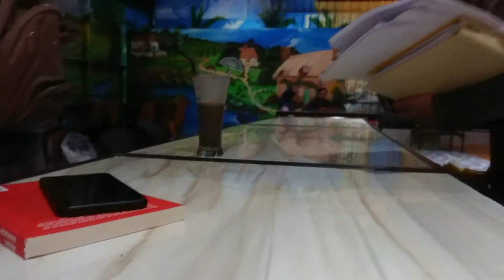Angkringan kampung inggris pare